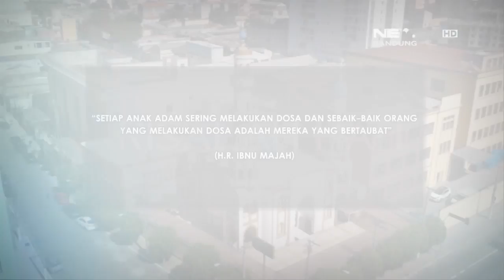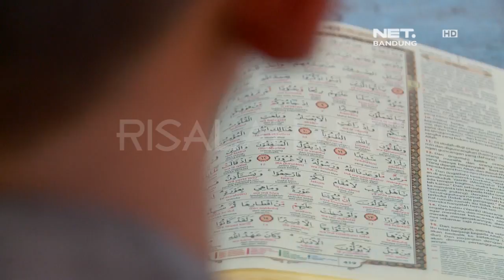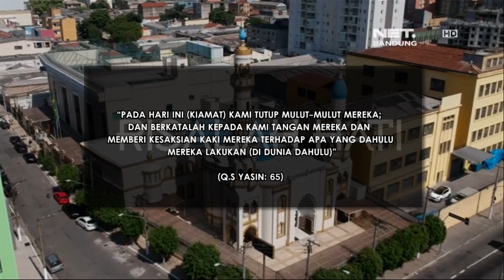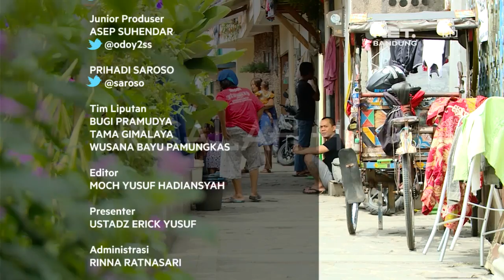RISALAH HATI EPISODE 469 - DOSA YANG DIANGGAP BIASA